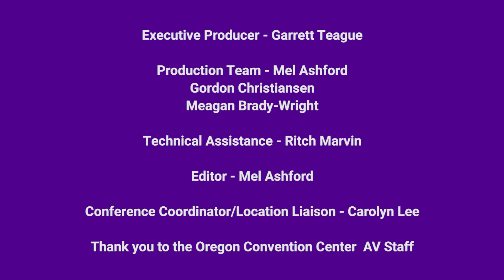2022 NW Public Employee Diversity Conference: Robert Phillips Award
Geoffrey Kavulya receives the 2022 Robert Phillips Award at the 29th Annual Northwest Public Employees Diversity Conference.